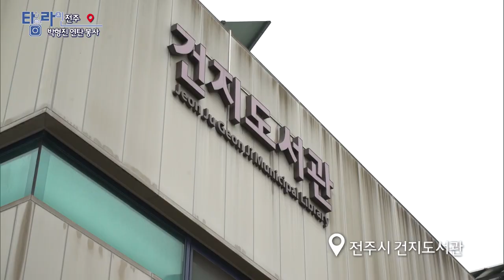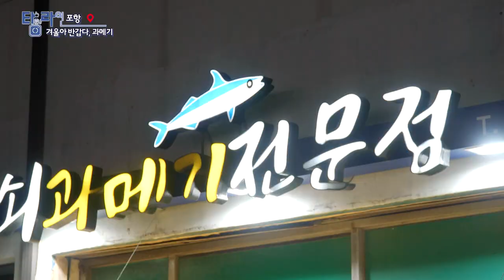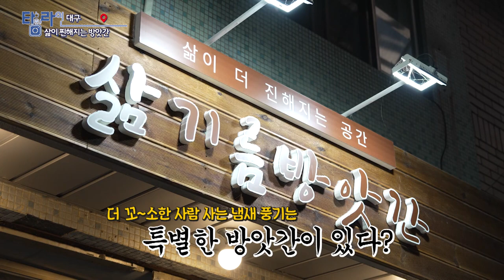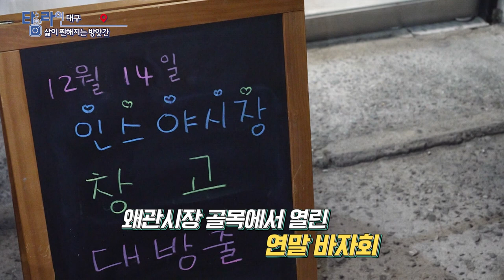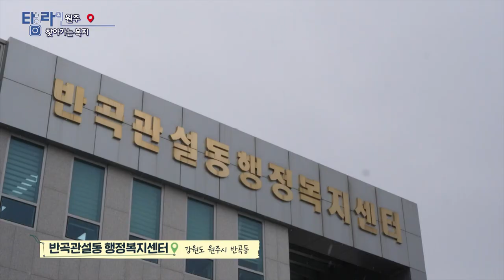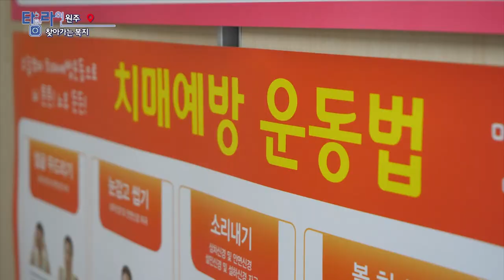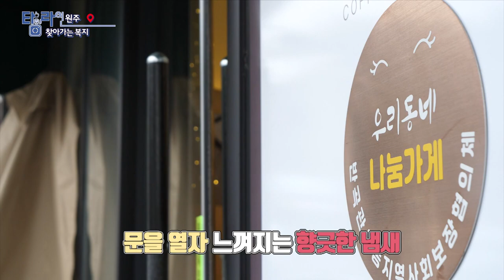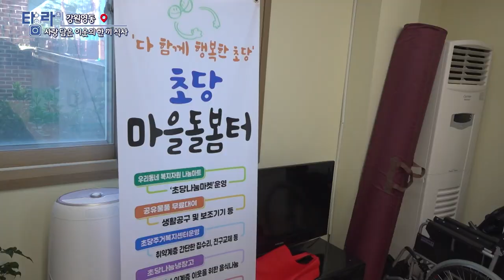[TV매거진 타임라인] 1월 2일 전체방송 다시보기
1월 2일(월) 방송

전주 - 박형진 연탄봉사
포항 - 겨울아 반갑다 과메기 2편
대구 - 삶이 찐해지는 방앗간
원주 - 찾아가는 복지
강원영동 - 사랑 담은 이웃의 한 끼 식사